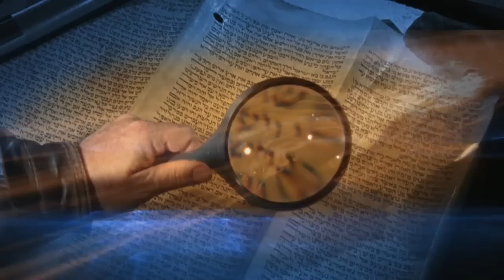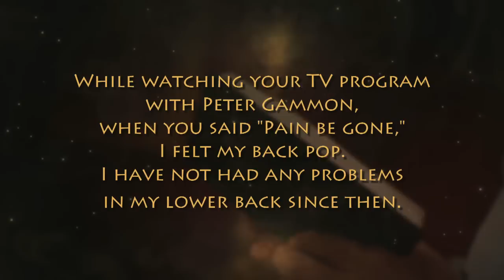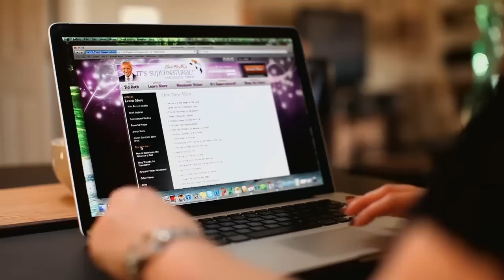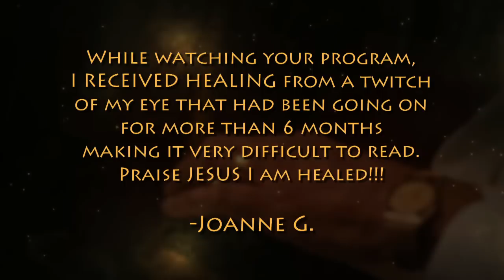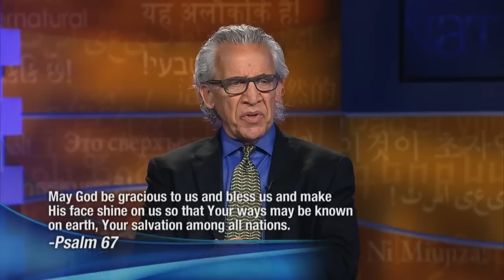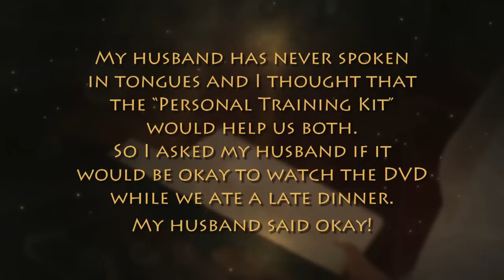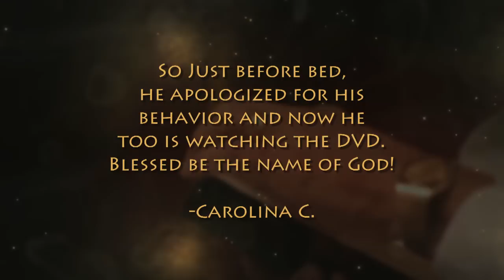Знания, которые меняют вашу жизнь. В студии Билл Джонсон. «Это сверхъестественно!» (875)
Добро пожаловать в мир Сида Рота, где сверхъестественное – естественно. Можем ли мы надеяться на Спасение и жизнь после смерти? Реальны ли ангелы? Реальны ли чудеса исцеления? Как Господь ежедневно действует через наши жизни? Будьте готовы получить ответы на самые сокровенные вопросы о вере и духовной жизни в этой программе Сида Рота.
Вы готовы к тому, чтобы получить Откровение? Мы хотим поделиться с вами открытием прямо от Господа! Гость нового выпуска программы  «Это сверхъестественно!», Билл Джонсон, пастор и проповедник в пятом поколении, автор множества богоугодных книг открывает нам Чудесную тайну.
То, что по меркам Библии нормально и то, что феноменально в жизни людей. Божественная суть, которая даёт ответы на вопросы происхождения всех Его чудес и великих свершений. Вас ожидает большое открытие!